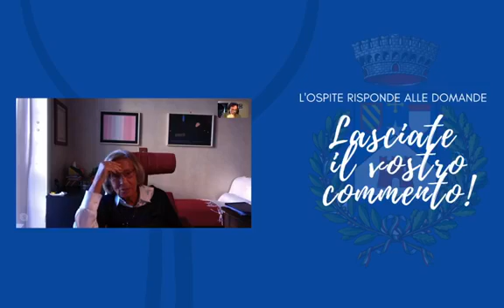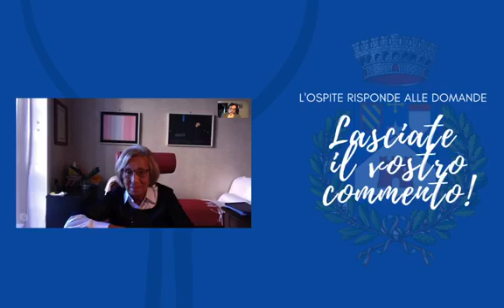Aperitivi D.O.C.- Puntata 5 - Le epidemie. Un'insolta prigionia. - Gianna Schelotto.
La pricoterapeuta Gianna Schelotto, scrittrice e giornalista, racconta i problemi relativi alla casalinghi forzata.